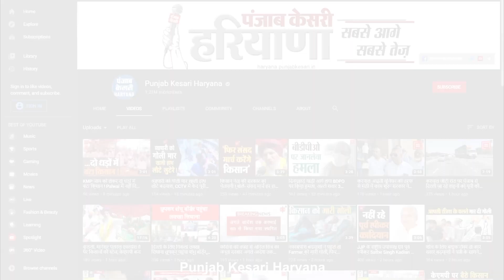टैंक की सफाई करते वक्त जहरीली गैस के संपर्क में आए 4 श्रमिकों की मौत, तीन पर केस दर्ज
टैंक की सफाई करते वक्त जहरीली गैस के संपर्क में आए 4 श्रमिकों की मौत,फैक्ट्री मालिक समेत तीन पर केस दर्ज